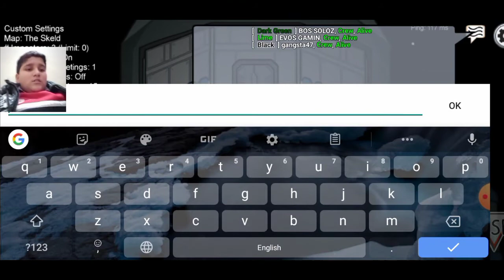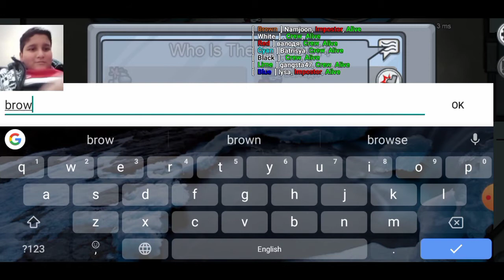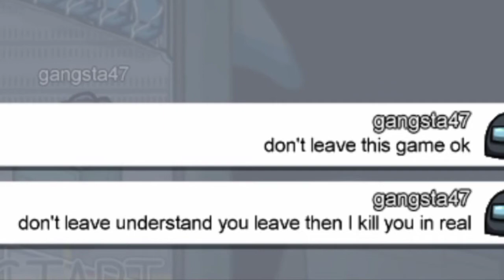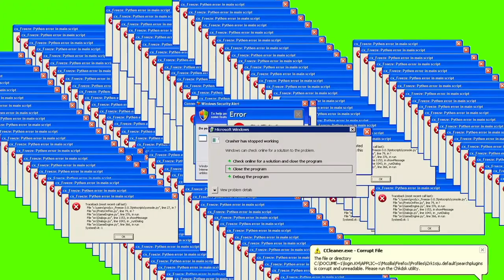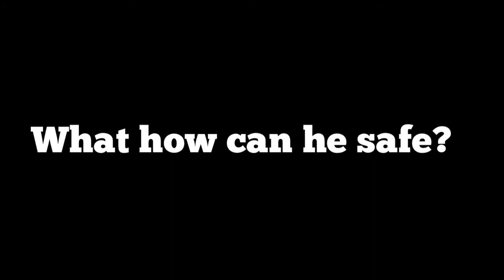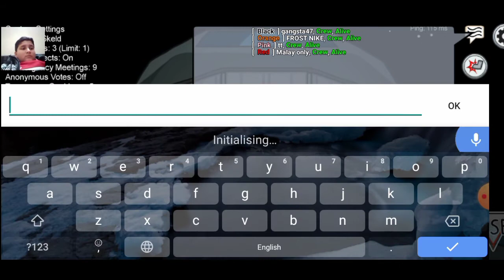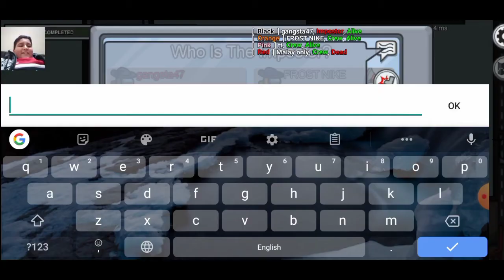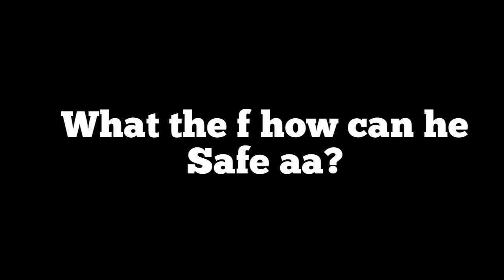all new montage of among us 2021 | Funny moment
HAPPIER NEW YEAR

You all may now among us update
but it don't come
you all have may to play

i now how to download GTA V
You don't know
than see video

i see in nex video

                        DON'T THINK IT'S REAL BYE

BYE